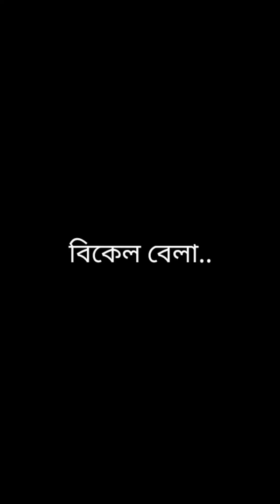বাচ্চার কান থেকে নাকি ডায়মন্ডের পুতি বের হয়! শেষ পর্যন্ত দেখলে অবাক হবেন আপনিও